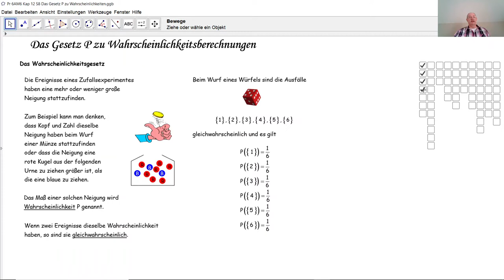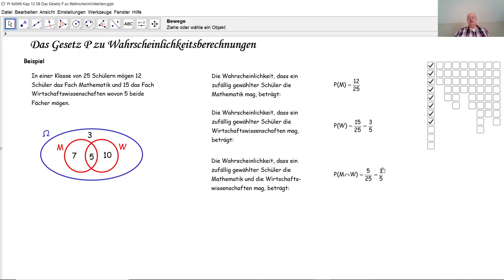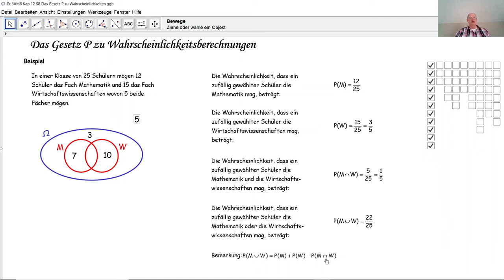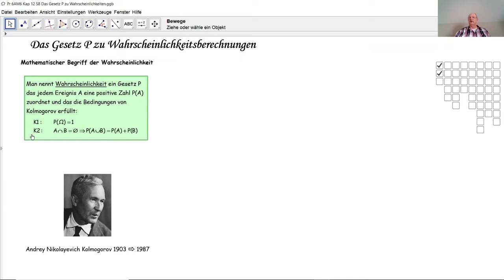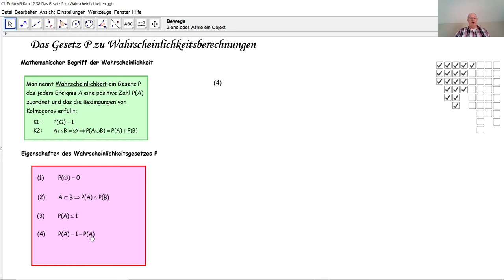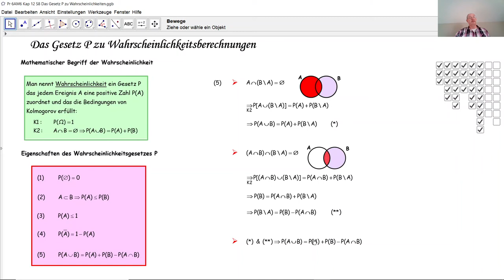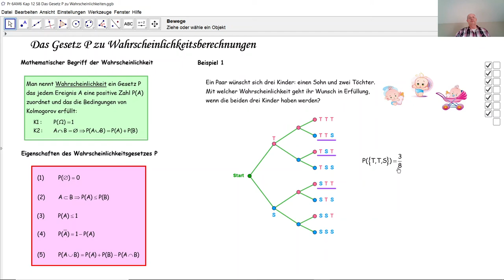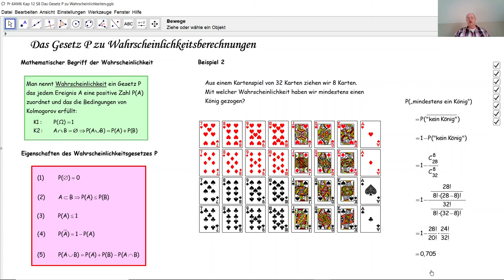Das Gesetz P zu Wahrscheinlichkeitsberechnungen D6025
D6025 Wie ist die Wahrscheinlichkeit P definiert? Welche Eigenschaften hat dieses Gesetz P? Hier werden zwei Aufgaben zum Gesetz P gelöst.